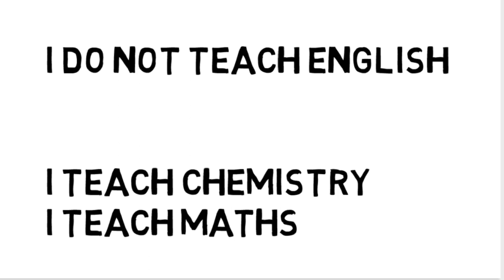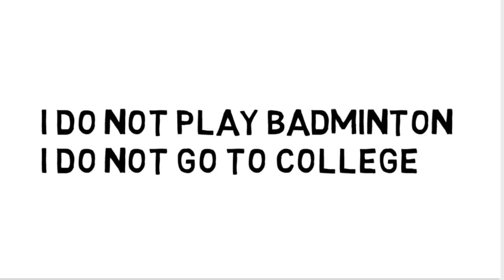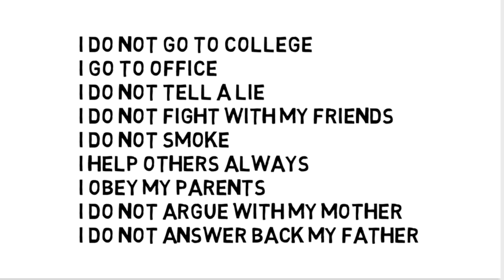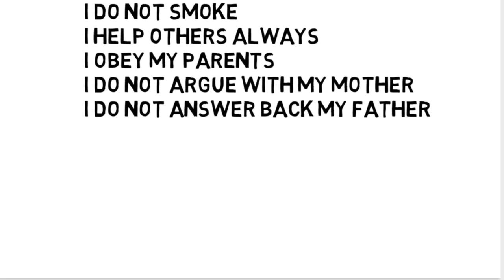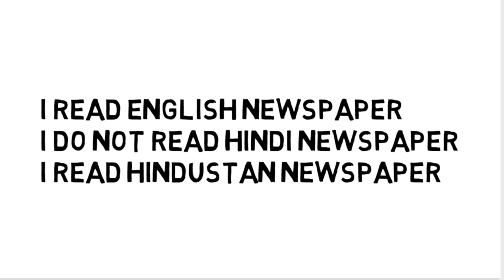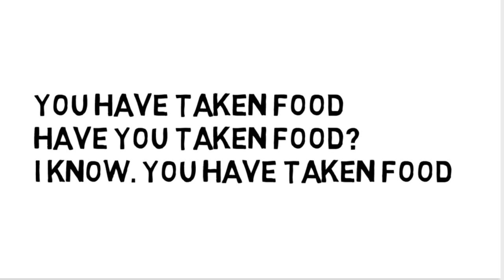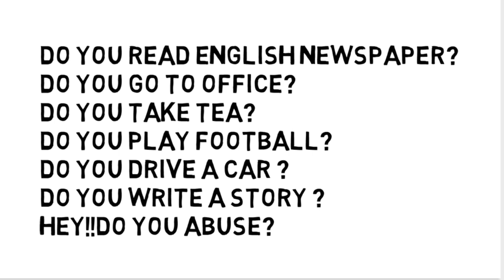LOCKDOWN SERIES || VIDEO 7 || BY BHARAT SHARMA BALI